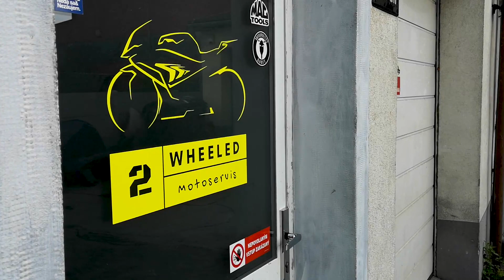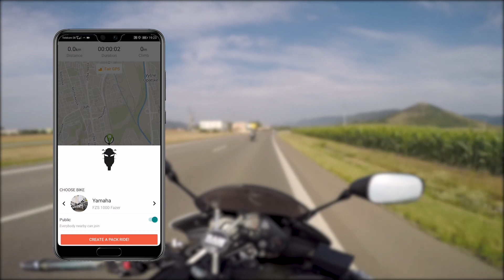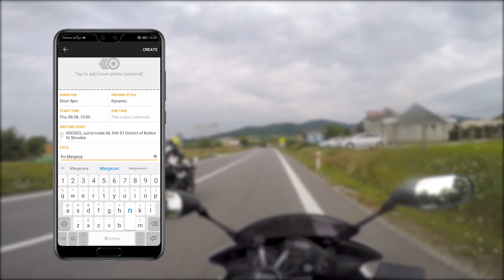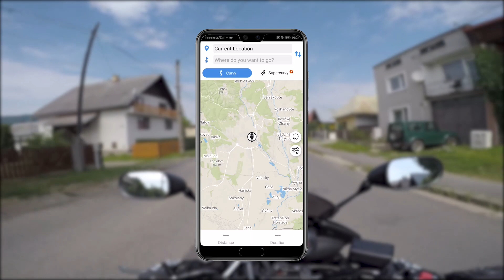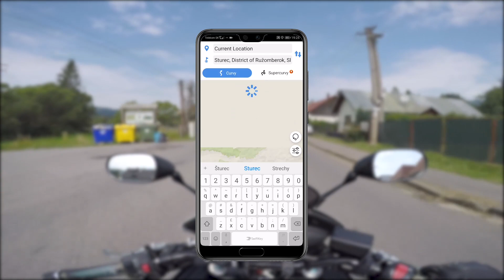Motomenty #70 🏍 Život v trojke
Sme sa vybrali na Šturec.

Moto: Yamaha Fazer 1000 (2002)
Kamera: GoPro Hero 4 Black
Mikrofón: Sony ECM-CS3
Intro/Outro Music: Lajos Sarkozi Jr. and his Orchestra